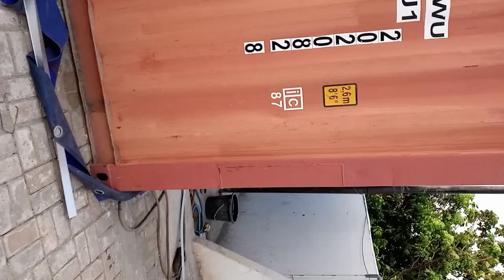Golok Betawi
Uji Coba Ketajaman Golok Pesilat Jawara Nusantara